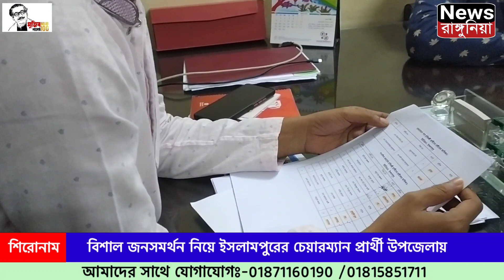বিশাল জনসমর্থন নিয়ে ইসলামপুরের চেয়ারম্যান প্রার্থী সিরাজুল ইসলাম চৌধুরী প্রতীকের জন্য নির্বাচন